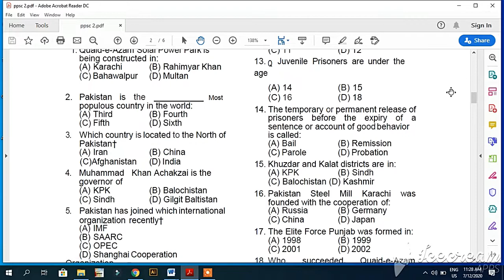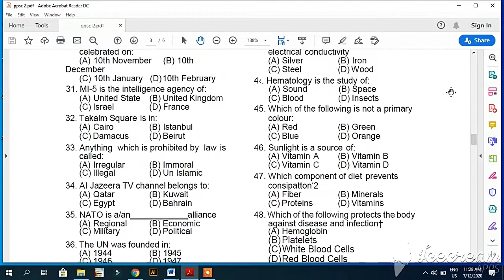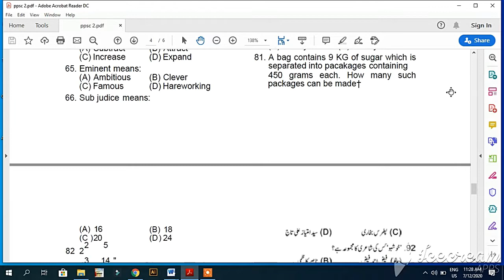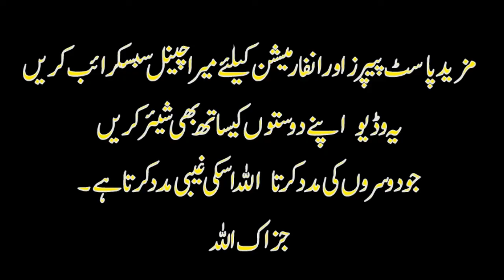ASI ANTI CORRUPTION PPSC SOLVED PAST PAPER 2015